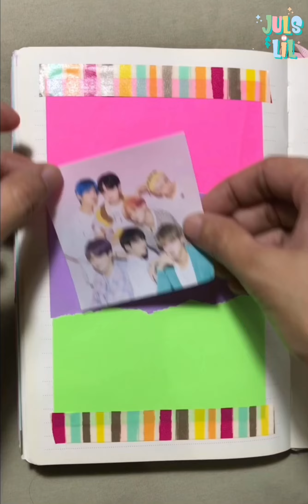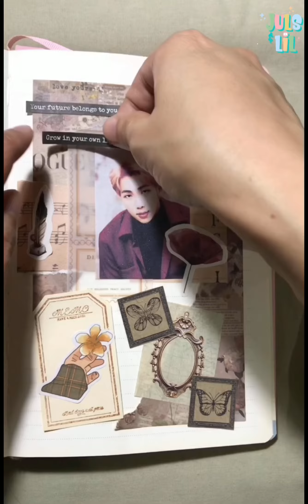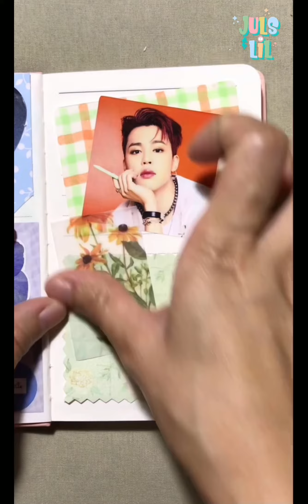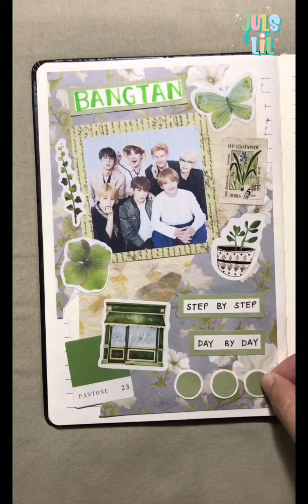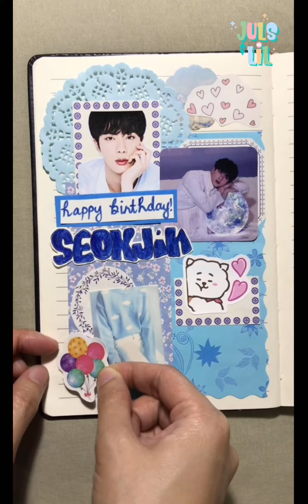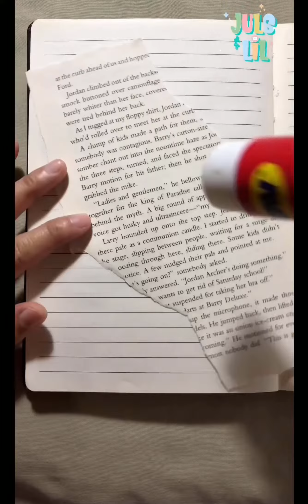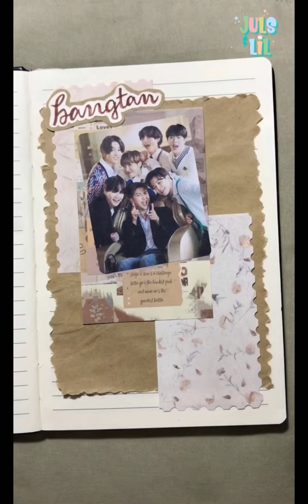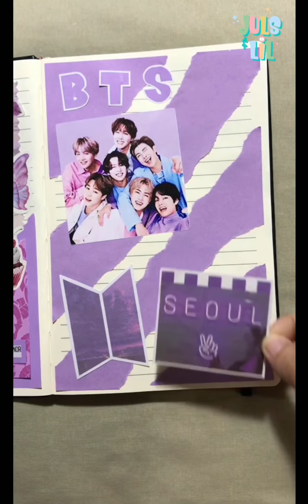BTS Journal Compilation | 28 BTS Journal Ideas | Kpop Journal Ideas | Journaling Tiktok Compilation